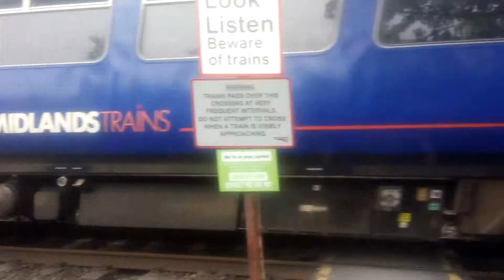Long Lane Public Crossing 27/06/17 Nottinghamshire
Some more videos to come from around Nottingham and Burton. Was recorded using my phone to the quality might not be amazing.